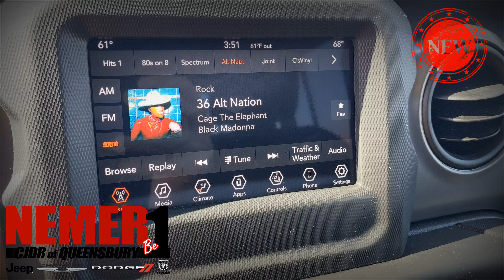Lifted 2020 Jeep Gladiator Pickup | Nemer Jeep of Queensbury | St# 20008